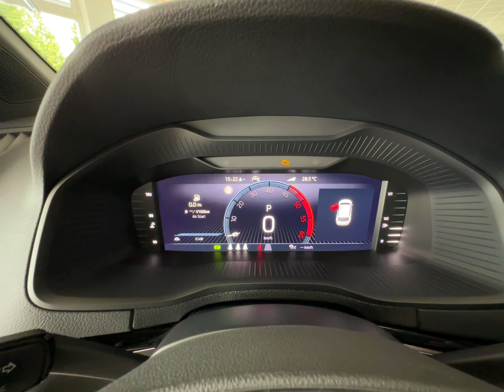SKODA Karoq 2.0 TDI SCR 4x4 DSG Sportline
Sonderausstattung:
Anhängerkupplung Vorbereitung, Business-Paket Columbus, Fahrassistenz-Paket: Stau- und Notfallassistent, Fahrassistenz-Paket: Traveller Plus, Fahrassistenz-System: Fernlichtassistent, Insassen-Schutzsystem proaktiv, Isofix-Aufnahmen für Kindersitz an Beifahrersitz, Kamerasystem 360°, Klimaanlage Climatronic 3-Zonen, Kombiinstrument digital (virtual cockpit), Komfortöffnung für elektr. Heckklappe/-Deckel, Laderaumboden variabel, Panorama-Schiebedach elektrisch, Sportsitze, Steckdose 230V

Unser Service für Sie:

Zulassungsdienst deutschlandweit